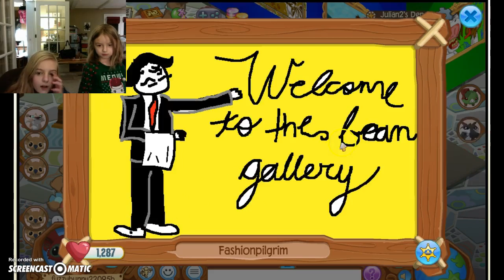HARDCORE trading (Facecam)